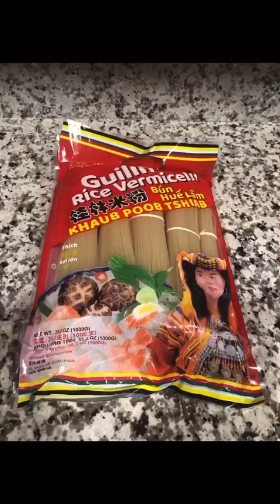2022.12 - 36 - Rotisserie Chicken Khao Poon (Qhaub Poob)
Cooking. Rotisserie Chicken Khao Phoon (Qhaub Poob). Collecting scraps for my compost bin. Compost Green Materials.

0:04 shred rotisserie chicken
0:49 shred bamboo shoot
1:46 wash and clean cilantro and green onion
3:09 make broth
7:56 boiled vermicelli noodle
11:53 cut cilantro and green onion
12:55 ready to eat

Ingredient (Khao Phoon)
Rotisserie Chicken
1 pack of the 35.2 oz vermicelli
16 oz chili oil Bamboo shoot and pousses
16 oz bamboo shoot
15 oz quail eggs
19 fl oz coconut milk
Cilantro
Green onion
oil

Seasoning (Khao Phoon)
10 kaffir lime leaf
3-4 stalk lemongrass
3-4 dry galangal
3-4 star anis
¼ cups red curry paste
¼ cups namya curry paste